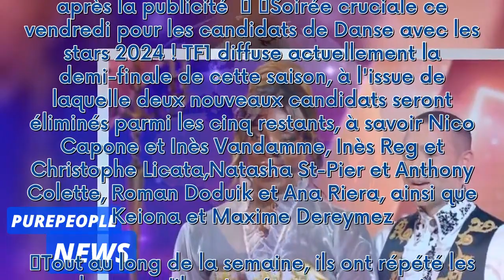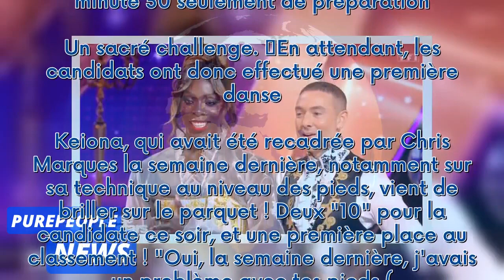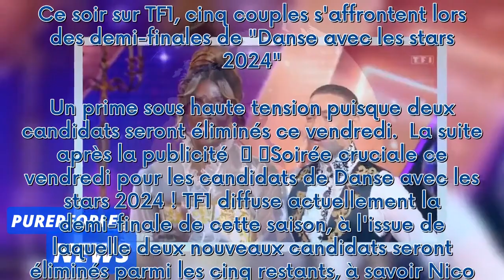Danse avec les stars 2024 : Keiona recadrée par Chris Marques, s'est-elle rattrapée en demi-finale ?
Ce soir sur TF1, cinq couples s'affrontent lors des demi-finales de "Danse avec les stars 2024". Un prime sous haute tension puisque deux candidats seront éliminés ce vendredi.  La suite après la publicité     Soirée cruciale ce vendredi pour les candidats de Danse avec les stars 2024 ! TF1 diffuse actuellement la demi-finale de cette saison, à l'issue de laquelle deux nouveaux candidats seront éliminés parmi les cinq restants, à savoir Nico Capone et Inès Vandamme, Inès Reg et Christophe Licat...